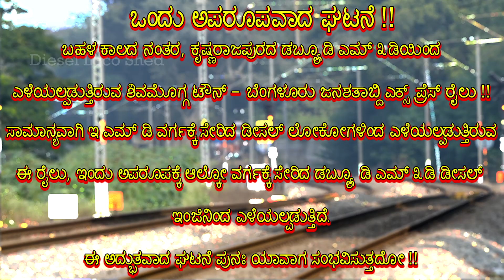LEGENDARY ALCo after a LONG LONG TIME !! JANSHATABDI ಜನಶತಾಬ್ದಿ | Indian Railways Train Videos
A Classic Krishnarajapuram (KJM), WDM 3D, powers Shivamogga Town - KSR Bengaluru JANSHATABDI Express, after a long time !!